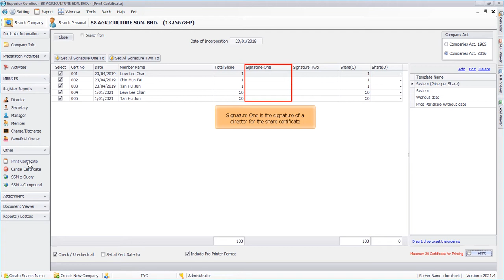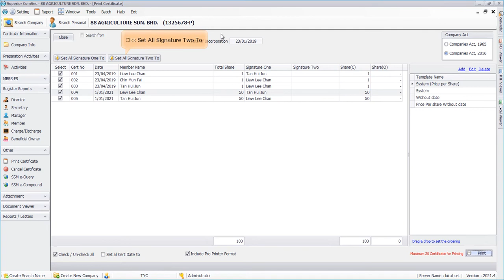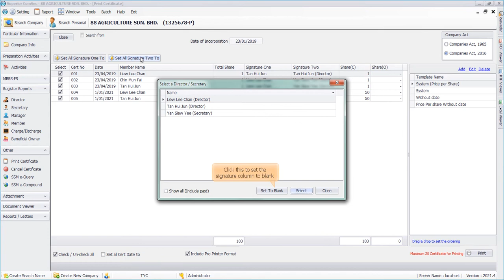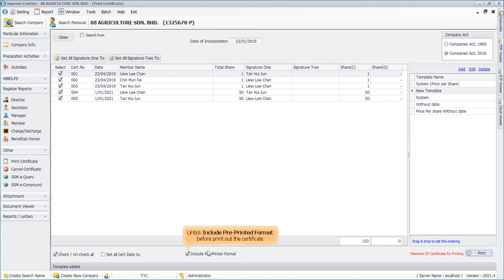Superior ComSec - Print Share Certificate